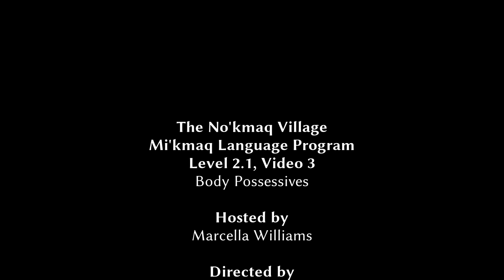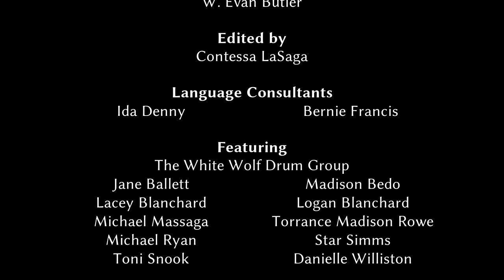NVMLP - Level 2.1 Video 03 - Body Possessives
Continuing with the theme of possessive forms of words, this video looks at body parts. In the original series you encountered mostly first person forms, while this video expands upon the topic to include second and third person, and includes singular and plural subjects and objects.